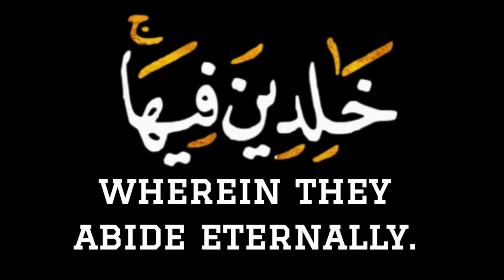surah al ankabut | surah al ankabut ayat 57-59 || surah ankabut 3 Ayats